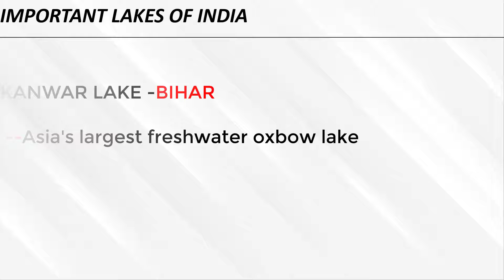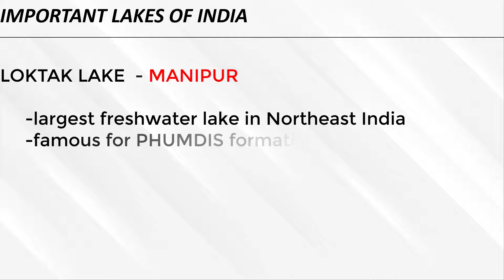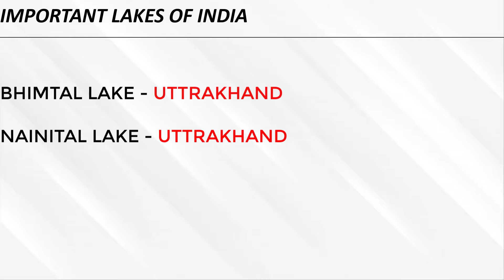LAKES OF INDIA - STATIC TOPIC (01) FOR ALL COMPITITIVE EXAMS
IMPORTANT LAKES OF INDIA AND THEIR LOCATIONS. VERY IMPORTANT TOPIC FOR ALL COMPITITIVE EXAMS LIKE RRB, SSC EXAM.